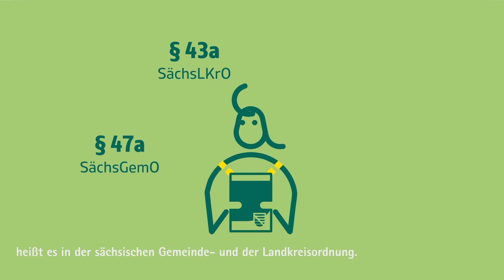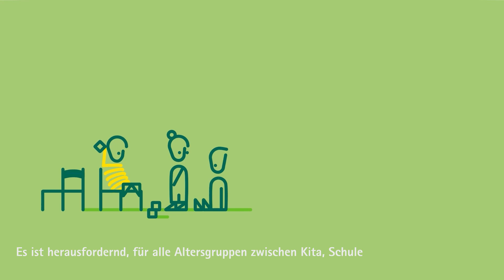Bürgerbeteiligung in Sachsen - Beteiligung von Kindern und Jugendlichen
Kinder und Jugendliche sind von den Entscheidungen durch Politik und Verwaltung in aller Regel mitbetroffen. Sie  können aber nicht im Rahmen demokratischer Wahlen mitbestimmen, wer diese Entscheidungen für sie trifft. Aus diesem Grund ist es besonders wichtig, diese Zielgruppe im Rahmen gut geplanter und durchgeführter Beteiligungsverfahren an politischen Entscheidungsprozessen zu beteiligen.